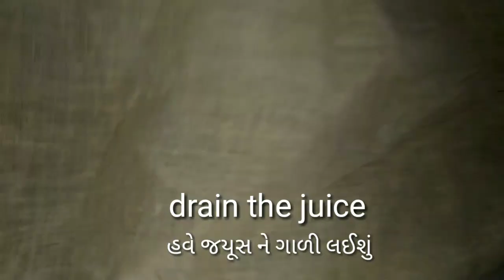Panchratan juice | Immunity Booster Juice | Haldi-Ginger-Black Sault-Mint Leaves-Amla Juice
Immunity Boosting Juice

Preparation time:15min
Making time:10 min
Total time:25 min

Ingredients:
Amla,
haldi,
basil leaves,
 mint leaves,
ginger,
black salt.

Recipe:-

1.take the mixer jar.add Amla into it.
2. Add haldi into it.
3. Add ginger.
4.add basil leaves.
5.add mint leaves.
6.add black salt as per taste.
7.then grind it.
8.add some water as per required.
9.then grind it again.
10.drain the juice.
11.use muslin cloth for it
12. Squiz it out.
13.serve it.
14.sprinkle some black pepper powder and Garnish it with mint leaves.
15. You can store it for 7 days.

Benefits :-
આમળા પોષક તત્વોથી ભરપૂર ફળ હોય છે. જેમાં ભરપૂર માત્રામાં એન્ટી ઓક્સિડેન્ટ મળે છે. આમળામાં પોટેશિયમ, કાર્બોહાઇડ્રેટ, ફાઇબર, પ્રોટીન્સ, વિટામિન ‘એ’, ‘બી’ કોમ્પ્લેક્સ, મેગ્નેશિયમ, વિટામિન ‘સી’, આયર્ન વગેરે ભરપૂર માત્રામાં હોય છે.
પેટને લગતા રોગો દૂર કરવામાં પણ આમળા ઉપયોગી છે.
આમળાનું સેવન ડાયેરિયા જેવી પરેશાનીઓને દૂર કરે છે.
આમળામાં નારંગી કરતાં 20 % વધારે વિટામિન ‘સી’ હોય છે.

પોષકતત્વો થી ભરપુર આ રસ રોજ પીવો અને શિયાળામાં તંદુરસ્ત રહો | Amla Juice |

હેલ્લો ફ્રેન્ડસ આજે આપણે બનાવીશું આંબળા  , હળદર  ,આદુ  , તુલસી , ફુદીનો નો રસ આ રસ ટેસ્ટી તો હોય છે પણ એના કરતા પણ વધારે એ હેલ્ધી હોય છે આ રસ શિયાળા દરમિયાન નાના મોટા દરેકે પીવાના ઉપયોગમાં લેવો જોઈએ જેથી ઘરમાં બધા તંદુરસ્ત રહે આ રસમાં વિટામીન સી ભરપુર માત્રા માં હોય છે રોગપ્રતિકારક શક્તિ સારી રહે છે બીમારી ઓ થી લડવામાં મદદ કરે સાથે જ આ  પાચનતંત્ર સુધારે , કોલેસ્ટ્રોલ ઘટાડે , વાળ ને મજબુત બનાવે અને મોં પરના ડાઘ ઓછા કરવામાં મદદ કરે અને જો વજન ઓછું કરવું છે તો પણ ઉપયોગી રહે તો  રોજ સવારે 1 ગ્લાસ આ રસનું સેવન કરવું જોઈએ જેથી આ બધા ફાયદા આપણા શરીરને મળે.

Hello everyone!namaste and welcome back to my channel.friends here I make this healthier and very easy to make panchratan juice which Very beneficial for your body and health.so recipe of juice is followed here 👇 Recipe_

So friends if you like my video then give it a thumbs-up.👍
And if you have any queries and questions related my recipes and cooking then add your comments below 👇